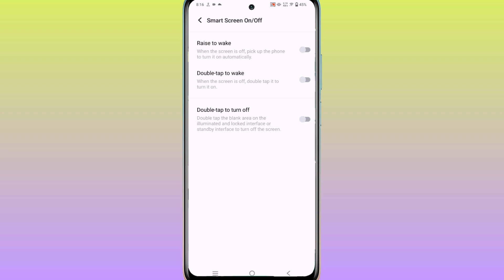Vivo y58 5g double tap on off screen setting / Vivo y58 5g double tap turn on off screen setting on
Topic...

Vivo y58 5g double tape on off screen setting
Vivo y58 5g double tap turn on off screen setting,Vivo y58 5g double tap screen
Vivo y58 5g hidden feature,Vivo y58 5g tips and tricks
Vivo y58 5g,Vivo y58 5g
how to enable double tap turn on off screen setting Vivo
Vivo y58 5g double tap on off screen
Vivo y58 5g double tap
Vivo y58 5g setting